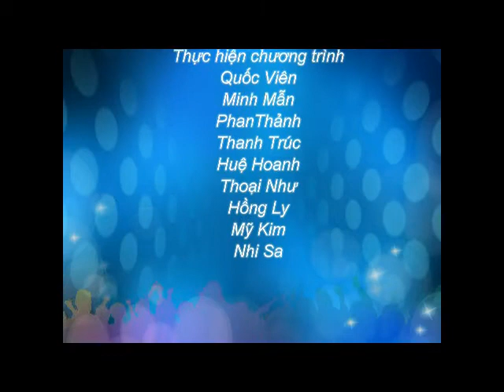Du học Malaysia - Nghành tài chính ngân hàng tại Malaysia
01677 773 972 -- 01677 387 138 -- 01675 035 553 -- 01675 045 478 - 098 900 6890